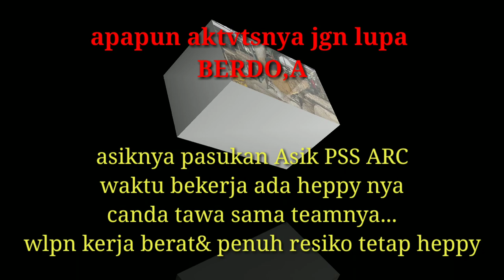PEMBELAHAN KAYU PANJANG|| SELALU ADA HEPPY NYA PASUKAN ASIK PSS ARC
Pas diwaktu kerja pembelahan kayu ada2 saja pasukan Asik PSS ARC via Malaysia. Selalu GOKIL.& Bikin cape jadi hilang..selalu Heppy GUYS .